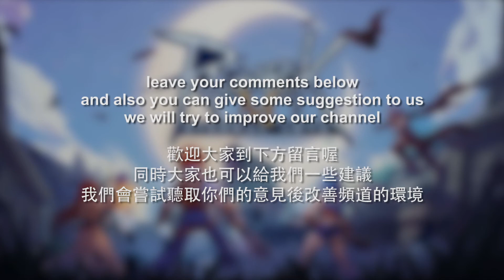Ragnarok M Rune Stone Openbox!!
Wow save so much rune stone would it get some good s rune?

存了接近两个星期看看一次过开箱是否开到好料？到底有没有适用的符文呢？